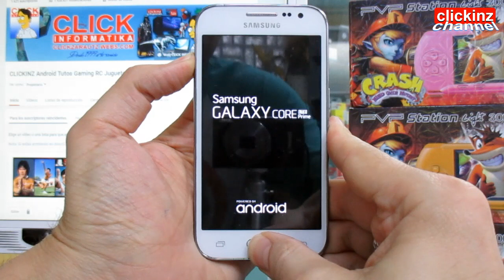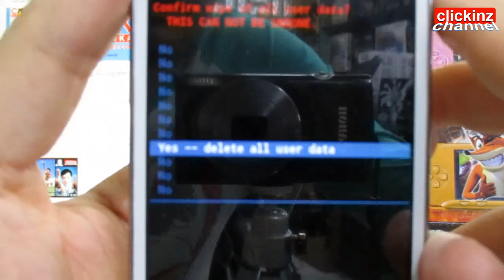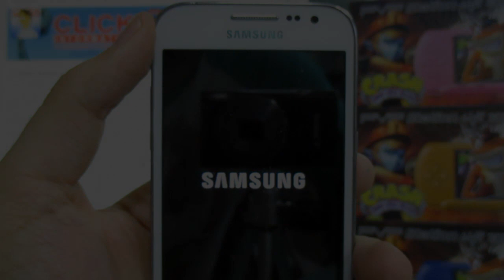Samsung Galaxy Core Prime G360F G361F J5 FACTORY HARD RESET Android FORMATEAR PASSWORD QUITAR PATRON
ANDROID HARD RESETEAR FACTORY RESET FORMATEAR TELEFONO MOVIL Desbloquear PATRON PHONE unlock Chino

Această metodă vă va reseta telefonul Samsung Galaxy Core Prime la setările din fabrică fără să fie nevoie ca telefonul să fie pornit. Folosiți-o în cazul în care ați uitat codul, parola, pin-ul sau modelul de deblocare a ecranului sau dacă aveți diverse probleme cu software-ul telefonului.